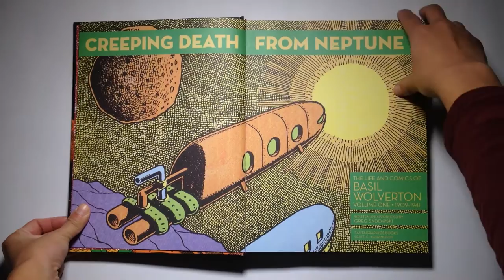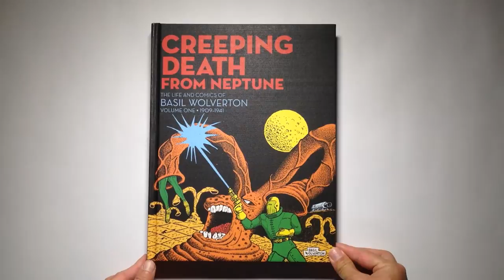Creeping Death from Neptune: The Life and Comics of Basil Wolverton - video preview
Creeping Death from Neptune: The Life and Comics of Basil Wolverton
edited by Greg Sadowski

304-page full color 8" x 10.5" hardcover • $39.99
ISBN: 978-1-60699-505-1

This is the first of two volumes reprinting copious amounts of comics stories and recounting the career of cartoonist Basil Wolverton. Based on his correspondence and journals, the biographical portion of the books follows Wolverton from childhood to adult day-to-day life as freelance cartoonist, itinerant handyman, persistent contest enterer, and local pastor of the Radio Church of God. Wolverton lived and worked in the Pacific Northwest, unique among the first generation of comic book pioneers. In the precious period before the industry calcified into a commercial institution, Wolverton was free to work under the radar to explore in detail his weird tales of the future. All of Wolverton's non-humorous comic book stories will be presented in full, along with prime examples of his humorous comics and dozens of pages of unpublished art, including editorial drawings, advertisements, caricatures, pulp illustrations, rejected comic book covers, and unsold features.